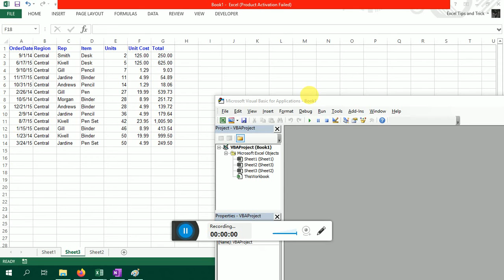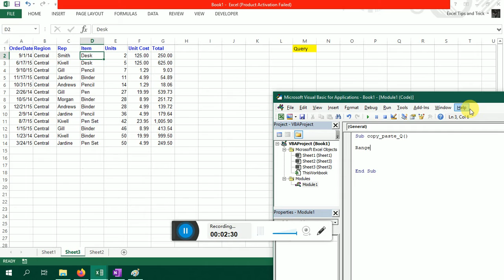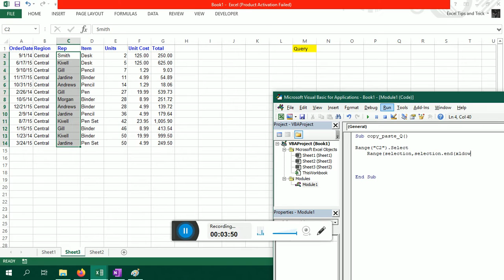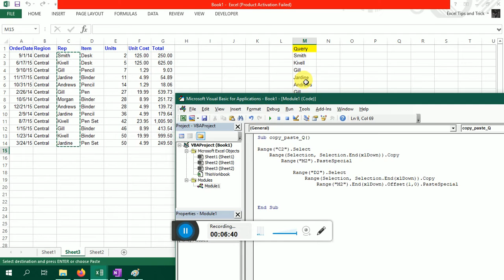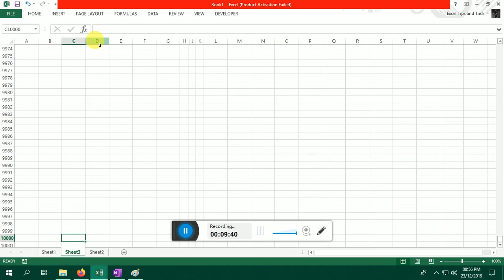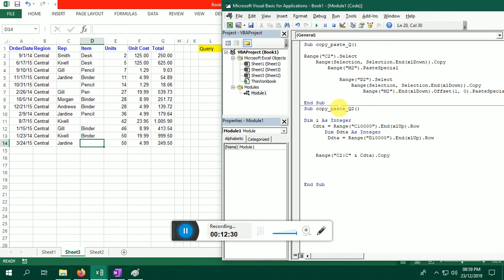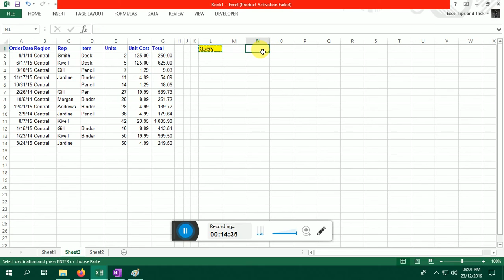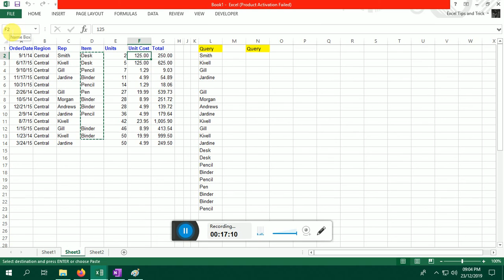VBA copy two column data in one column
Excel Cool Trick to work Smartly

Here you will learn about Excel trick to manipulate your result or output

Hello, In this video (VBA copy two column data in one column).

Note - in this example, you will learn Excel VBA Select range using Current Region in excel and VBA.